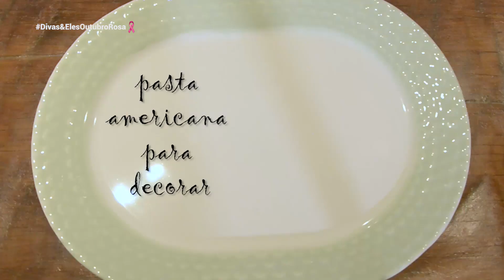Entre Quatro Panelas - CUPCAKE DE CHOCOLATE - Divas&Eles